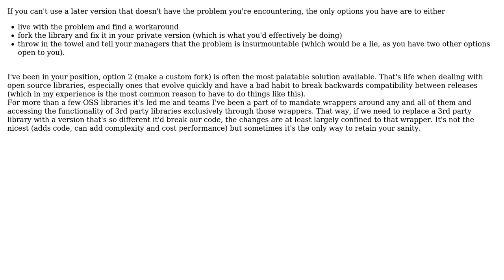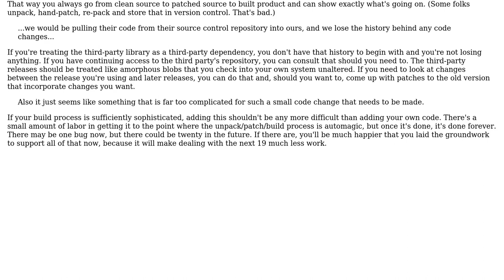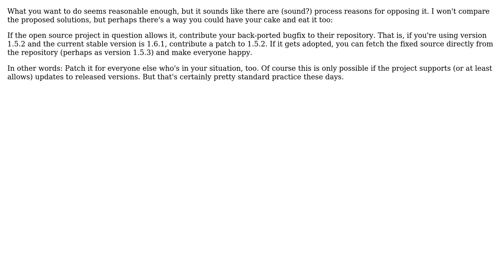Software Engineering: Patching open source software when upgrading is not an option?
With thanks & praise to God, and with thanks to the many people who have made this project possible! | Content (except music & images) licensed under CC BY-SA | Music | Images & others | With thanks to user maple_shaft user Kilian Foth user jwenting user Blrfl user alexis and the Stack Exchange Network Trademarks are property of their respective owners. You are responsible for your own actions.